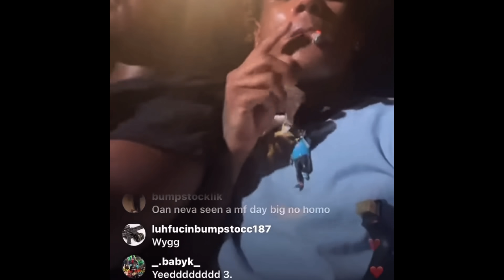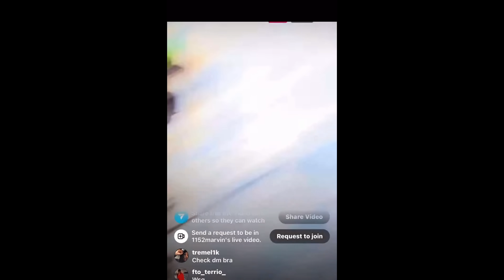BEO Lil Kenny Posts Up On Sett’s Block ! Has AOB Officially Cut Ties With Breadgang & Choppa Gang ?!